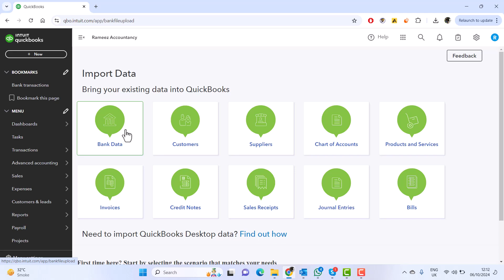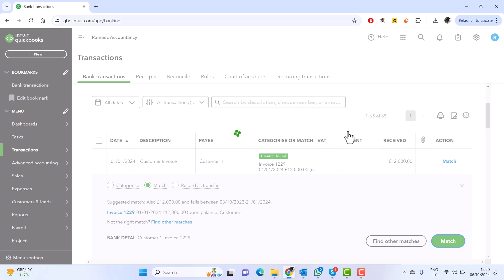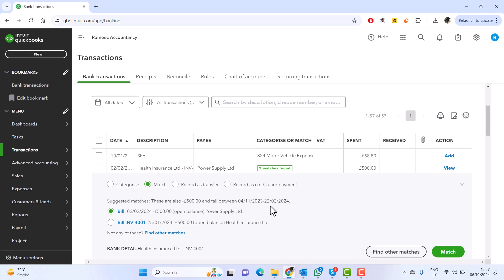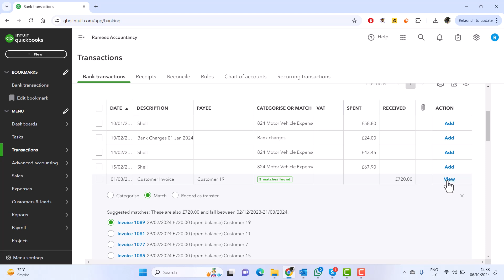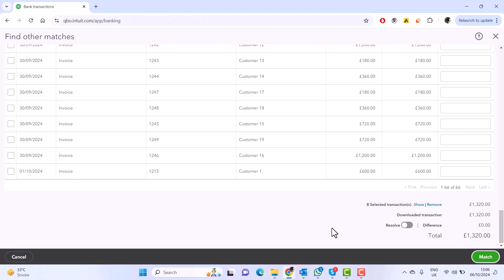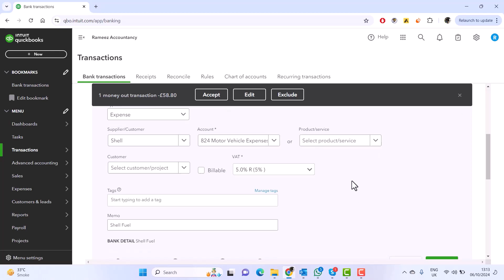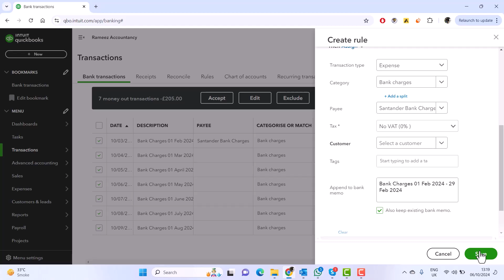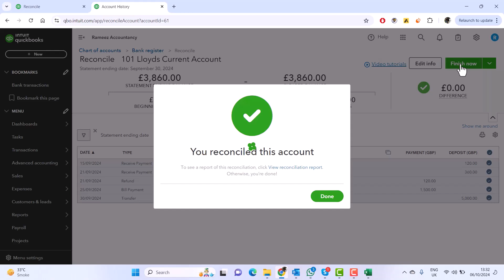How to Reconcile Bank in QuickBooks Online | Lecture No 20: (QuickBooks Online 2024 Course) | Hindi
This is Lecture No. 20 for the QuickBooks Online Complete Course. In this video, we will discuss how to reconcile banks in QuickBooks Online.

00:00 Import Bank Statement in QuickBooks Online
05:05 Matching Bank Transactions in QuickBooks Online
33:15 Create Bank Rule in QuickBooks Online
37:08 Reconcile Bank in QuickBooks Online

See the other playlists relating to Excel Formulas and Functions

QuickBooks Online 2024 Complete Course
QuickBooks Hindi
How to use QuickBooks Online
QuickBooks Jobs Online
QuickBooks Course
QuickBooks UK Bookkeeping
QuickBooks Bookkeeping Course
QuickBooks online
QuickBooks Tutorial
Intuit QuickBooks 2024 Course
QuickBooks 2024
QuickBooks online 2024 Beginner
QuickBooks online 2023 Beginner
QuickBooks Online Freelance
Intro to Account Receivable Cycle
How to Create Invoice from Estimate
Direct Invoice Post
How to post Multiple Invoices
Create Batch Invoices in QuickBooks Online
Exclusive Vs Inclusive Tax Invoice
How to post Repeating Invoices in QuickBooks Online
How to Import Invoices in QuickBooks Online
How to Import Invoices and add new Customers and Services in QuickBooks Online
Credit Note Allocate against Multiple Invoices in Quickbooks Online
How to Create Purchase Order (PO) in Quickbooks Online
How to Create bill from Purchase Order in Quickbooks Online
How to Allocate Credit Note Partially in QuickBooks Online
How to Allocate Credit Note with Multiple Bills in QuickBooks Online
Mastering Account Payable Cycle with QuickBooks Online 2024 Expert!
Sale of Tracked Inventory
Purchase of Tracked Inventory
Sale and Purchase of Tracked Inventory
Stock Valuation
Opening and Closing Stock Adjustments in QuickBooks Online
Adjusting Entries
Adjusting Entries in QuickBooks Online
Adjusting Entries in QuickBooks
Adjusting Entries in QB
Adjustments in QuickBooks Online
How to make Adjustments in QuickBooks Online
Prepaid Expense
Accrued Expense
Deferred Income
Deferred Revenue
Income in Advance
Accrued Income
Accrued Revenue
How to Record Prepaid Expense In QuickBooks Online
How to Record Accrued Expense QuickBooks Online
How to Record Accruals QuickBooks Online
How to Record Deferred Income QuickBooks Online
How to Record Deferred Revenue QuickBooks Online
How to Record Income in Advance
How to Record Accrued Income
How to Record Accrued Revenue
Payroll Journal Entry in QuickBooks Online
Payroll Jv in Quickbooks Online
Run Payroll in QuickBooks Online
Import Bank Statement in QuickBooks Online
Matching Bank Transactions in QuickBooks Online
Create Bank Rule in QuickBooks Online
Reconcile Bank in QuickBooks Online